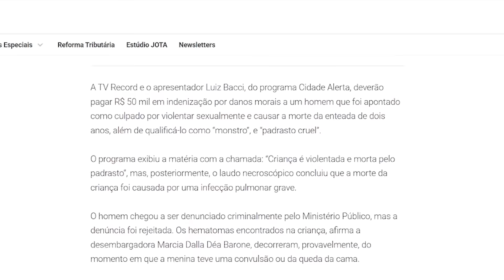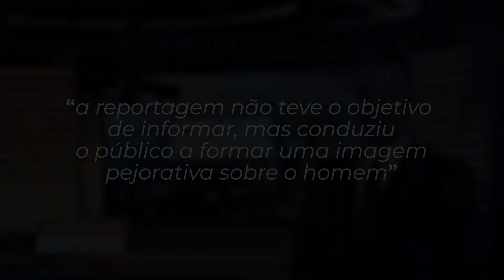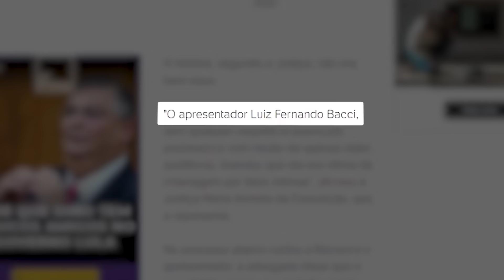VEZES EM QUE O BACCI PASSOU DOS LIMITES PELA AUDIÊNCIA